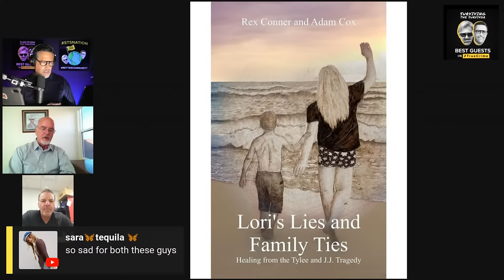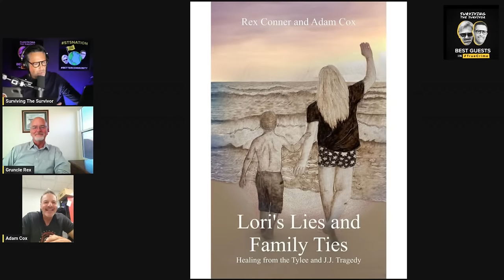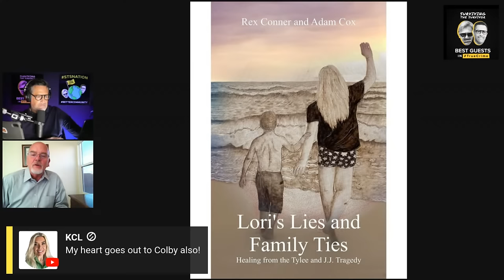Lori Vallow’s Brother and Uncle Join STS to Discuss the Murders That Changed Their Family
Lori Vallow was sentenced to life in prison without parole on 31 July.

But she is still awaiting trial in another case.

She is separately charged in Arizona with conspiring to murder her fourth husband Charles Vallow, with the help of her now-deceased brother Alex Cox – who mysteriously also died three months after the children’s disappearance.

She is also charged with conspiracy to murder her niece’s estranged husband Brandon Boudreaux after he narrowly escaped a drive-by shooting.

Today, her family joins us to discuss how all this has affected all of them.

Rex Conner, Lori Vallow Daybell’s uncle, and Adam Cox, Lori’s brother, host the Silver Linings podcast.